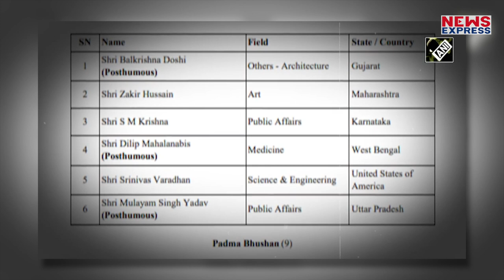Mulayam Singh Yadav को BJP ने दिया Padma Vibhushan, तो सपा कर दिया हंगामा !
rishabh